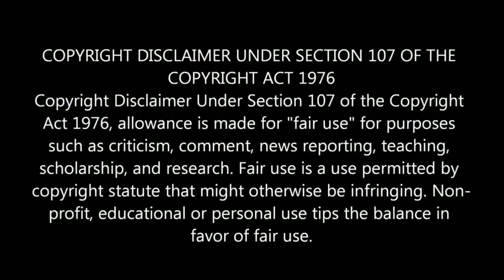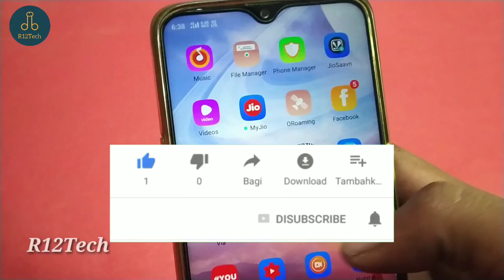Chlegi fulles vulis mobile video application 2019 || by R12Tech